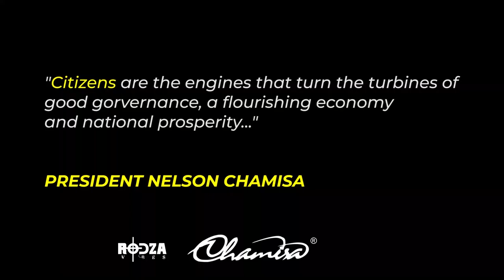Citizens Coalition Change CCC Nelson Chamisa 2023 | Dynamyt Senorita -Brighter Days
Kunonyanyosviba kwakuda kuchena, brighter days are coming!